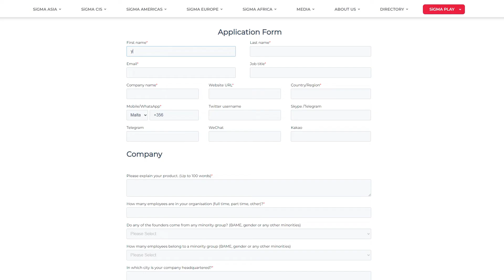SiGMA & AGS - Startup Pitches | SiGMA Dubai 2022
SiGMA and AGS are joining up for the startup pitches in Dubai on the 22nd of March 2022. From 100 booths at the startup village, 10 finalists get to pitch on stage and one winner will walk home with €500,000!